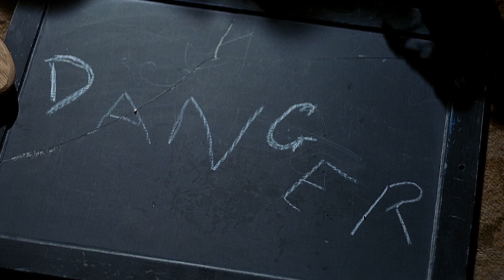Tales from the Crypt (1972) Trailer HD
Drama/Horror/Mystery/Thriller

Directed by Freddie Francis

Screenplay by Milton Subotsky

Starring Joan Collins, Peter Cushing, Ralph Richardson, Geoffrey Bayldon

Five people are trapped in a crypt and are shown their futures by the Crypt Keeper. They are given the option of avoiding their fates - by avoiding living out the rest of their lives. First they must experience what they will do in their futures - or is it their pasts?